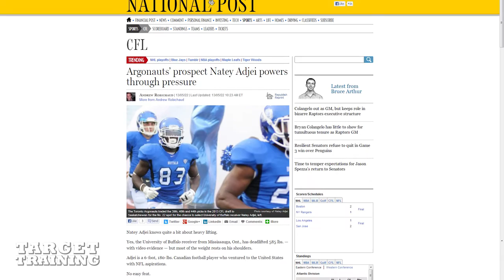Natey Adjei Interview - Target Training